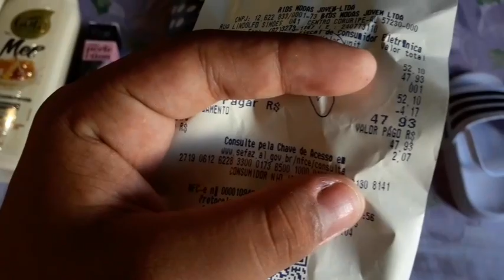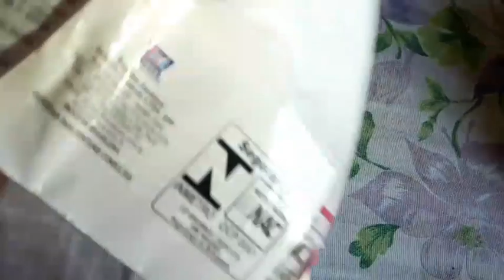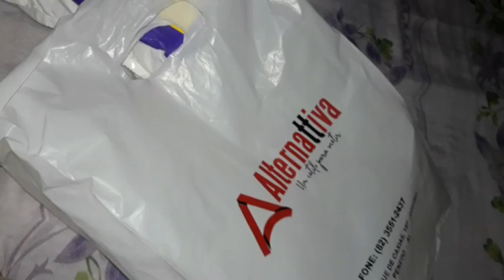FOMOS AS COMPRINHAS | PÉS INCHANDO | Nadja Meyre | grávida aos 17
▪Canal da Karolina _ Meu Cantinho Vlogs

  ▪Se você gostou, não se esqueça de clicar em GOSTEI,hein? ♥ Obrigada por tudo!